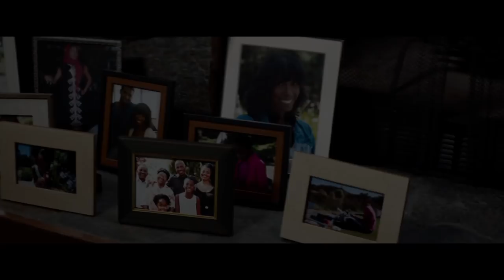BREAKING IN Official Trailer (2018) Gabrielle Union Thriller Movie HD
BREAKING IN Official Trailer (2018) Gabrielle Union, James McTeigue Thriller Movie HD